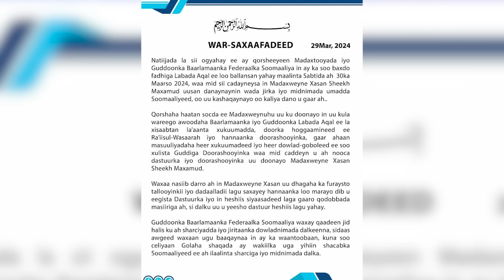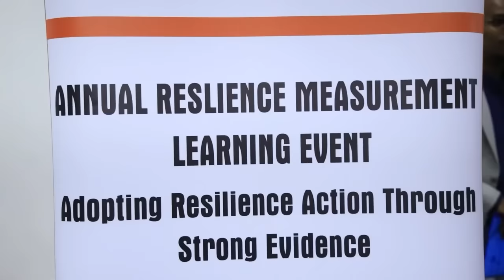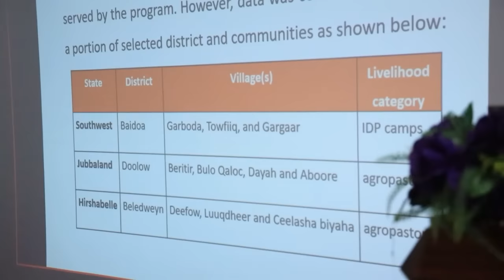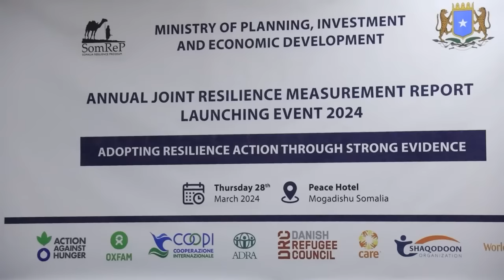Warka Universal TV 29 03 2024